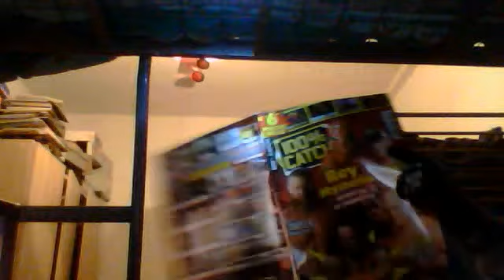Super leyoyo59 nouvelle video complètement barjo ooo n°3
LEyoyo59's Webcam Video from  4 février 2012 11:40 (PST)